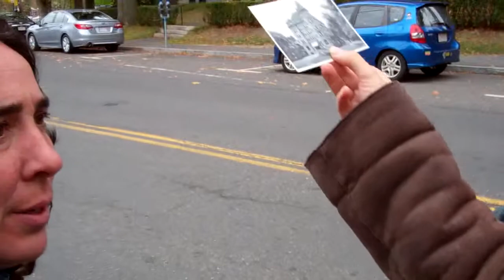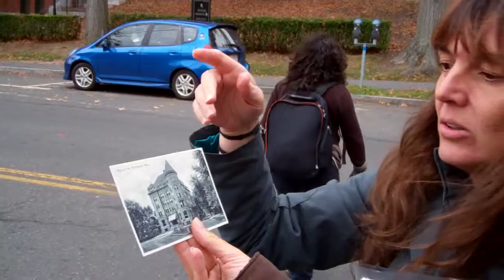Spanish Movie Crew Visits Northampton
FlipCam spotted a van with NY plates in the Forbes parking lot, and camera equipment being hauled down the drive. Turns out the group is from Spain--and they're making a movie about Antonio Garrido Monteagrido, a Spanish-born, Northampton-raised, Hollywood Silent Movie Star.

Video by Alicia Ralph